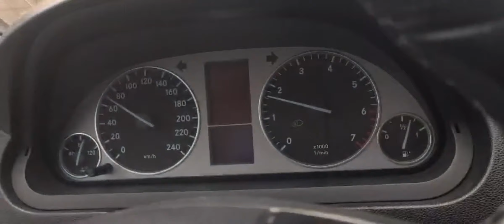Mercedes-Benz B150 – IEMS Yakıt Tasarruf ve Performans Cihazı® Derya Usta İnceleme, S Hız Denemesi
Montaj • ve • Test Sürüşü • Mercedes-Benz • B150 •

•Mercedes-Benz B150 alınır mı?
•2024•